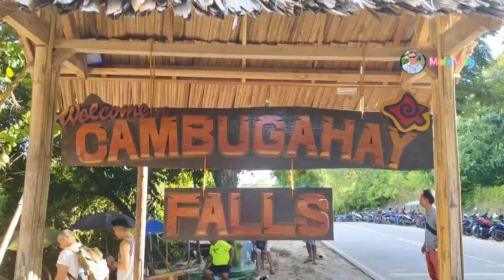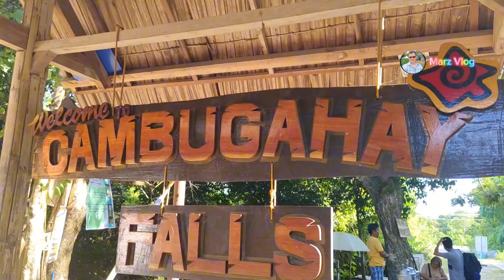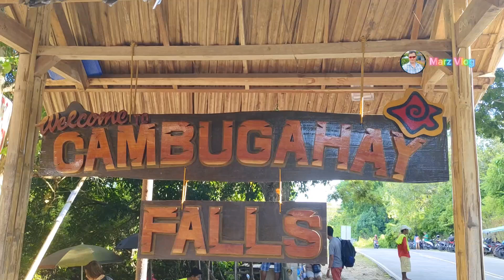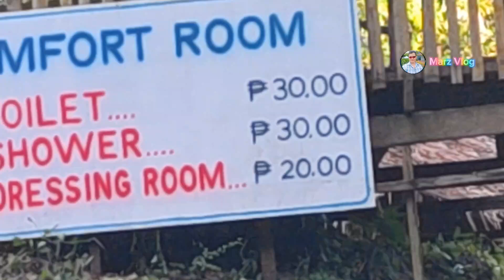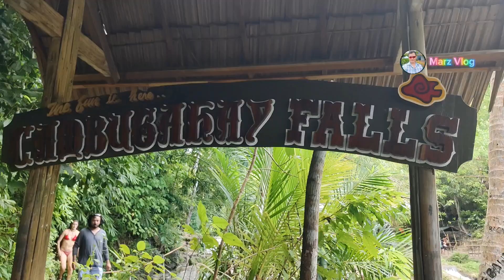Cambugahay Falls Siquijor | Marz Vlog